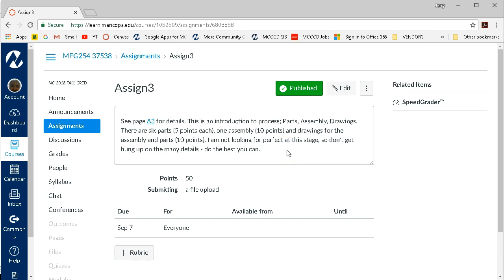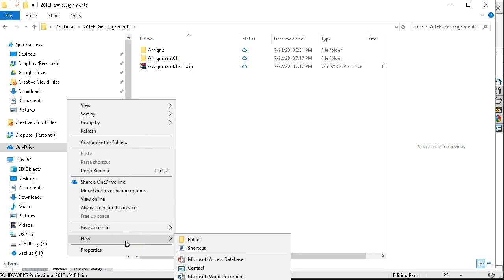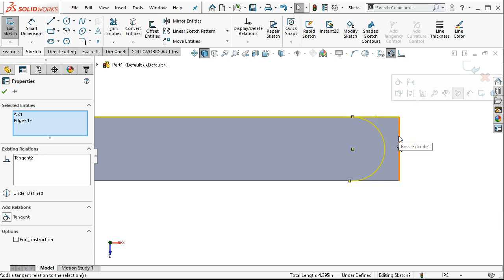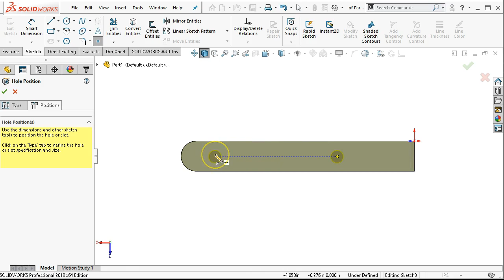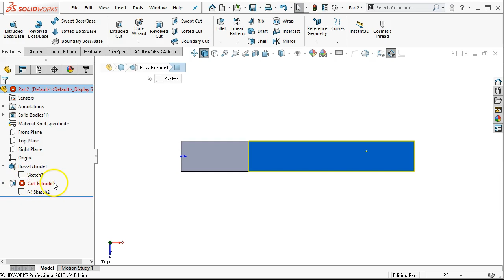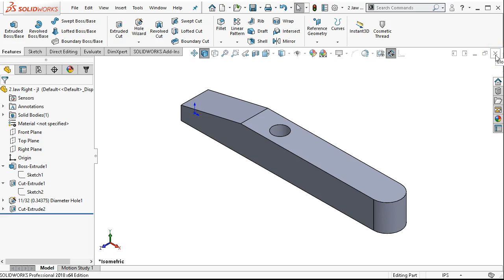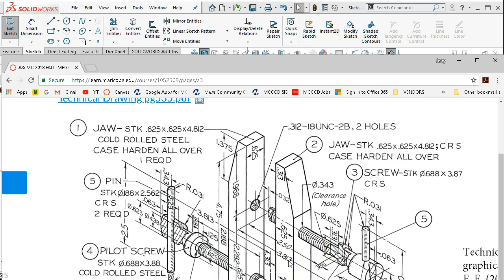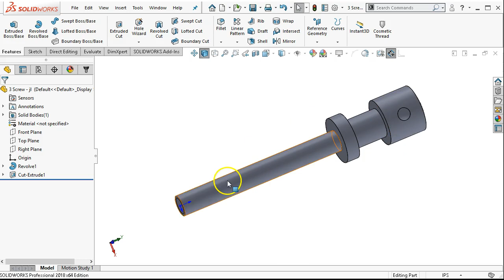20180729 Assign3 Parts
Parts, sketching, fetures, end conditions, hole wizard, cosmetic thread